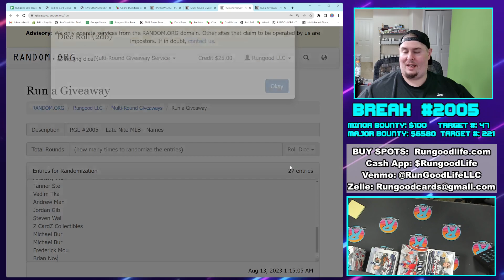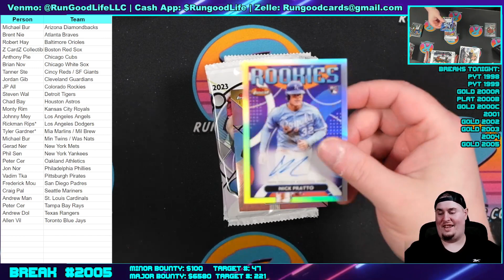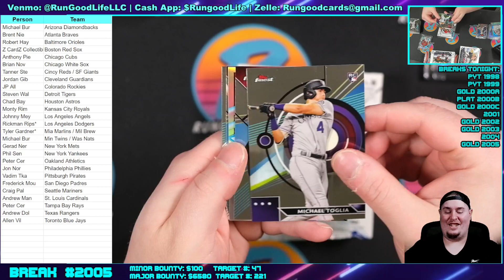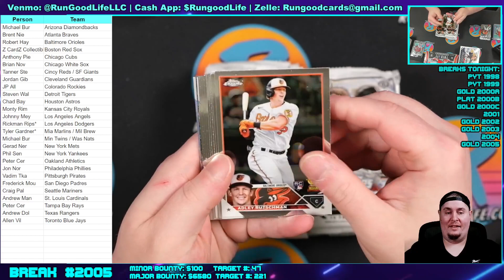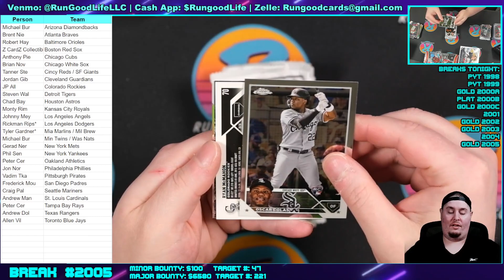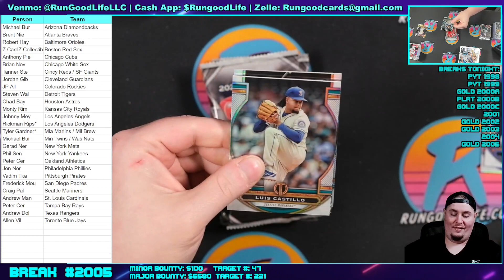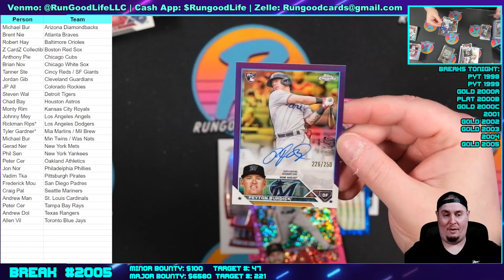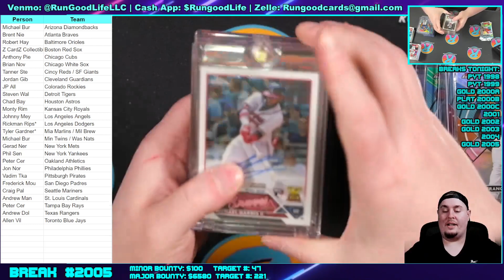RGL #2005 - Late Nite MLB - 8/12/23